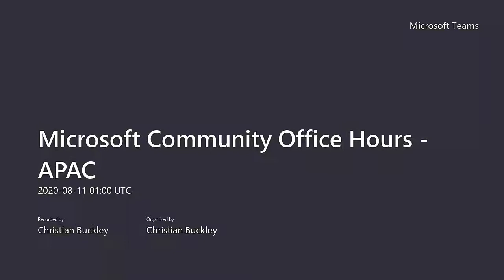Microsoft Community Office Hours - Episode 21 (August 10, 2020)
Microsoft MVPs and community experts AMA (Ask Me Anything) on Microsoft 365 and Microsoft Office tools and services. Live streamed on August 10th, 2020.

Participating in this session's panel: Christian Buckley, MVP+RD (@buckleyplanet), Sean McDonough, MVP (@spmcdonough), Hal Hostetler, MVP (@TVWizard),  Eric Riz, MVP (@rizinsights), and Microsoft’s Neil Hodgkinson (@Nellymo). In this episode, we covered the following topics:

Eric asks one of the most important questions of the year [2:53]
This week's t-shirt designs [3:35]
Can you give someone access to your calendar, but not to the attachments? [4:36]
Any experience setting up encryption using a private key for Microsoft 365? [6:45]
What are some best practices for virtual learning activities that will work in a hybrid model? (Christian plugs the upcoming North American Collab Summit, which will be a hybrid event -- online and in-person in Branson, MO end of Sept) [8:59]
How do you publicly share a meeting recorded in Microsoft Teams (Stream)? [25:41]
Is there a PowerShell command to pull all Office 365 emails sent from everyone in the company over the past year?[27:19]
We see David Wilhelm from SharePointFest pop into the live stream (congrats on the new baby boy!) [32:10]
Is there a way to copy email addresses out of Dynamics Outlook? (Does he mean Dynamics CRM?) [35:39]
How do I know if my team members have seen the notification I sent? [41:50]
The People want to know: Will Neil be going to Branson next month??? [43:26]
What are the best practices for metadata and records management in Microsoft Teams? [45:01]
Users are unable to connect to a Teams meetings from the "meeting popup" with no error message [55:01]
Sean is broken [1:03:28]
Will an @mention in an email sent to a Team show up as a tag? [1:04:28]
A plug for adding feature requests to UserVoice [1:06:15]
As a guest user, why can't I see a Teams meeting recording? [1:10:29]
Is there a way to export out Channel content at the conclusion of a project? [1:12:14]
Neil updates us on uploading a file to a Team with managed metadata [1:18:37]
Neil and Christian talk about Utah (Christian's view every time he walks his dogs) [1:24:43]
After turning on the new Teams meeting experience, the add people button disappears [1:27:11]
How do you backup SharePoint Online and OneDrive to a server on-premises? [1:32:20]
When I forward an email, the body of my email changes to strange Chinese characters [1:34:12]
Wondering out loud about the new learning app for Microsoft Teams, Neil plugs the Microsoft skilling initiative [1:40:22]
Apparently, the Windows 2004 update doesn't seem to like some people's Surface devices  [1:49:50]
Sean wakes up from his nap, Christian references Tommy Boy [1:51:30]